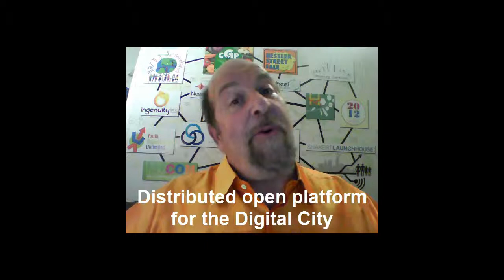Digital City Project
The Digital City Project is what Digital City Mechanics is doing.  We bring together disparate elements, get it to work within a given city and make SURE that jobs are created.  We make our money by customizing these deployments ot the particular culture, history, startup community, populace and industry each city offers.